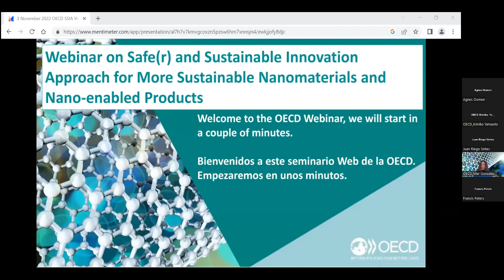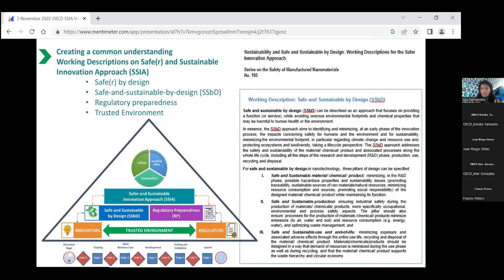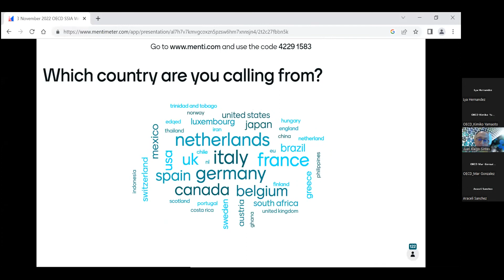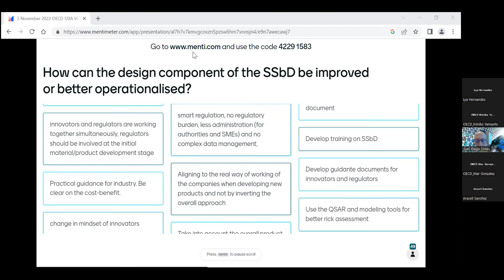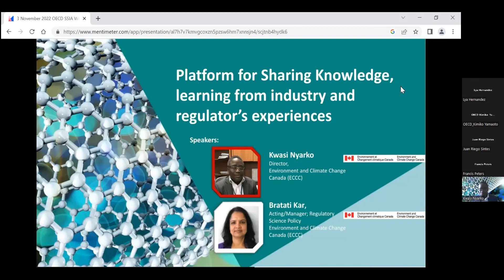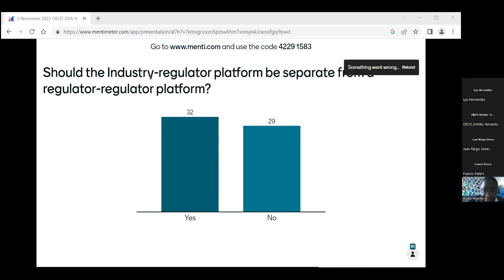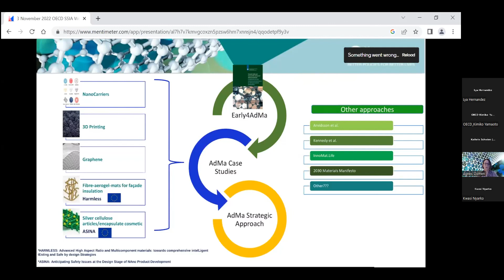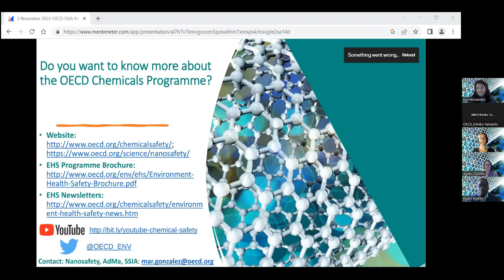Enfoque de innovación más seguro y sostenible para nanomateriales y productos nanohabilitados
3 de noviembre de 2022 | La OCDE realizó este seminario web para dar a conocer este enfoque y recopilar aportes de los usuarios potenciales, como innovadores y reguladores, para continuar el trabajo y garantizar su aplicabilidad.

El enfoque de innovación más seguro y sostenible (SSIA) es un enfoque que tiene como objetivo impulsar innovaciones más seguras y sostenibles mediante la integración de la seguridad y la sostenibilidad en una etapa temprana de la fase de diseño de materiales, productos, aplicaciones y procesos innovadores. SSIA combina los conceptos de diseño seguro y sostenible (SSbD), anticipacion reglamentaria (RP) y ambiente de confianza (TE) para identificar y minimizar los impactos de sostenibilidad junto con los riesgos potenciales para la salud y el medio ambiente en el proceso de innovación. SSIA se basa en el diálogo temprano entre la industria y los reguladores y es facilitado por un ambiente confiable. SSIA tiene como objetivo anticipar los desafíos regulatorios que plantean los nanomateriales innovadores, los productos nanohabilitados u otros materiales avanzados al minimizar la brecha entre las innovaciones tecnológicas y el desarrollo de marcos y herramientas de evaluación de riesgos adecuados.

La OCDE realizó este seminario web para dar a conocer este enfoque y recopilar aportes de los usuarios potenciales, como innovadores y reguladores, para continuar el trabajo y garantizar su aplicabilidad.

Para aquellos de ustedes que deseen ver el seminario web, ya están disponibles una grabación de video y las presentaciones